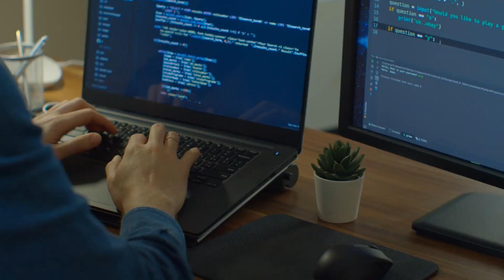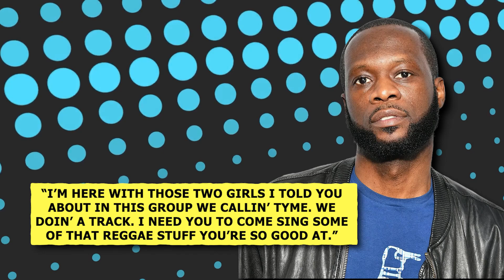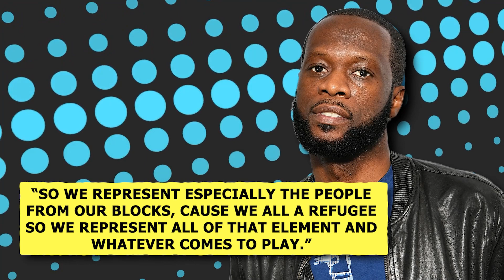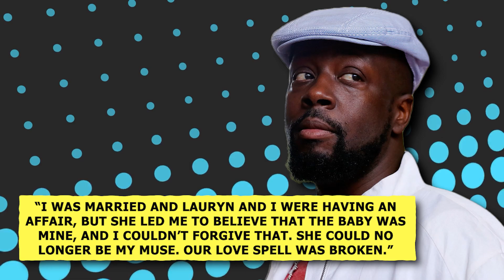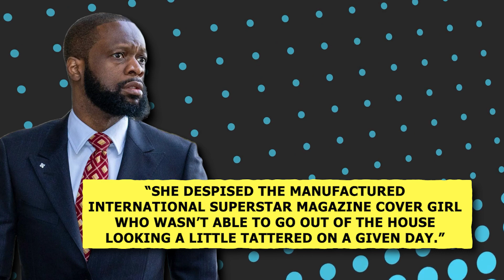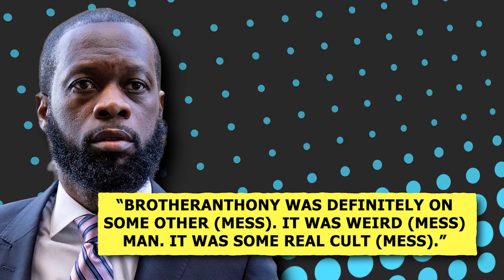Lauryn Hill: Her Rise, Fall, and Redemption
In this video, we delve into the extraordinary life and career of the one and only Lauryn Hill. From her early beginnings to her rise as a trailblazing musical icon, this video takes you on a mesmerizing journey through the incredible achievements of this multi-talented artist.

From her breakthrough with the Fugees to her highly acclaimed solo album "The Miseducation of Lauryn Hill," we unravel the layers of her artistry, lyrical prowess, and undeniable influence.

Discover the impact of her soul-stirring vocals, poignant songwriting, and fearless storytelling. But this video goes beyond just her musical accomplishments. We also shed light on the challenges Lauryn Hill faced throughout her career and the personal journey that shaped her as an artist. From the pressures of fame to her artistic evolution, we navigate the highs and lows of her remarkable trajectory.

Prepare to be inspired as we uncover the enduring legacy of Lauryn Hill, a true pioneer who shattered barriers and redefined the possibilities of contemporary music. Whether you're a devoted fan or someone seeking to appreciate the profound impact of an iconic artist, this video is a must-watch tribute to the unparalleled talent and artistry of Lauryn Hill.